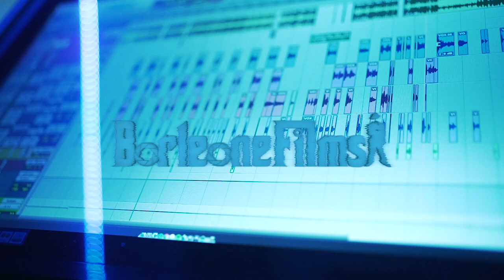DOMO - PILOT (Official Music Video)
Shot by @borleonefilms_